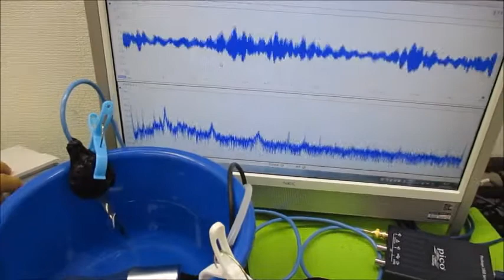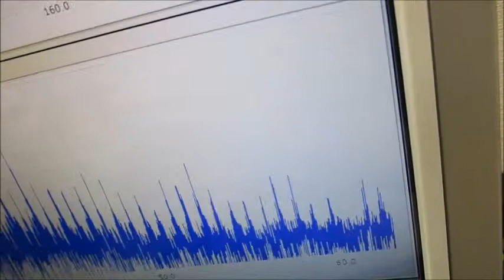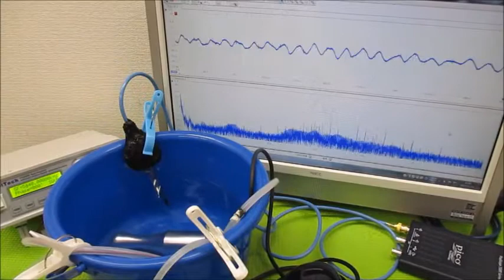超音波モデルに基づいた制御システムの開発技術 Ultrasonic-labo